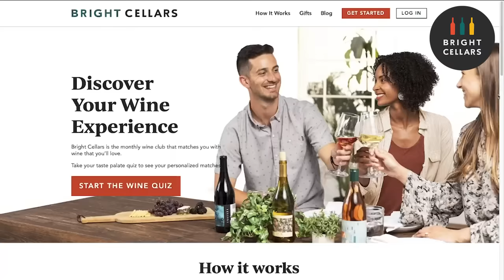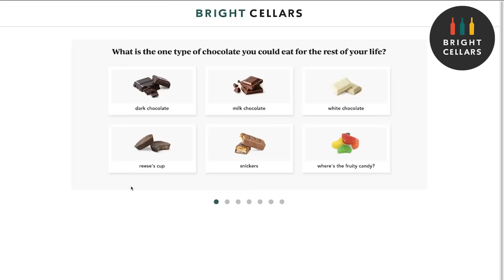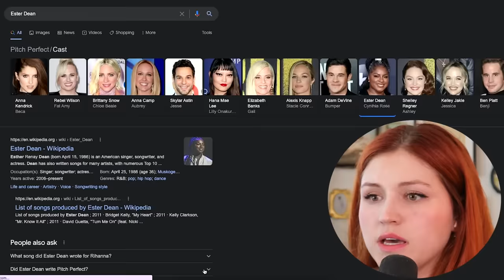Vocal coach reacts to PITCH PERFECT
for $55 plus taxes. Bright Cellars is the monthly wine club that matches you with wine that you’ll love. Get started by taking the taste palate quiz to see your personalized matches.